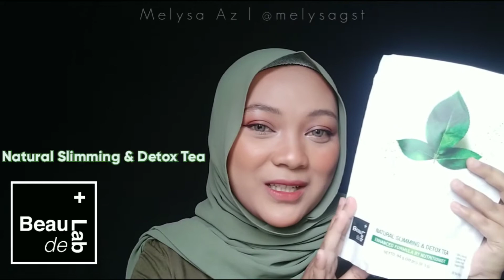REVIEW JUJUR BEAUDELAB NATURAL SLIMMING & DETOX TEA || Konsumsi 14 hari, beneran nurunin BB gak?!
Hai semua.

Makasih yang udah mampir divideo ini ya...
Aku mau sharing tentang produk yang bisa menurunkan BB selama 14 hari aja lho...
Penasaran gak? Yuk ditonton sampai selesai.